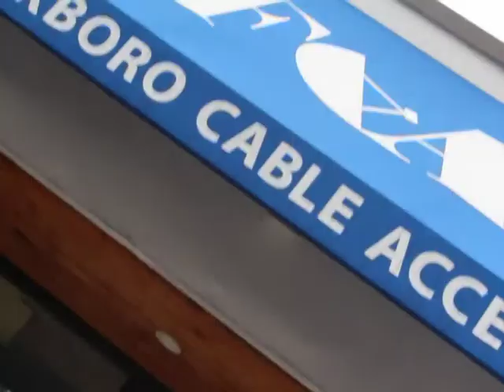Veteran Services Department - Foxborough Central